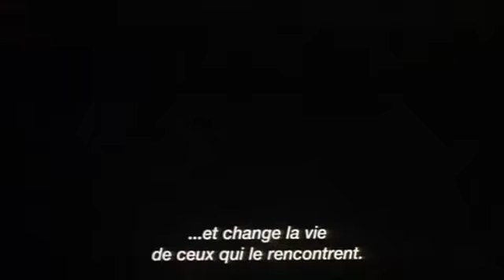Les dames de Cornouailles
Bande annonce du film "Les dames de Cornouailles"